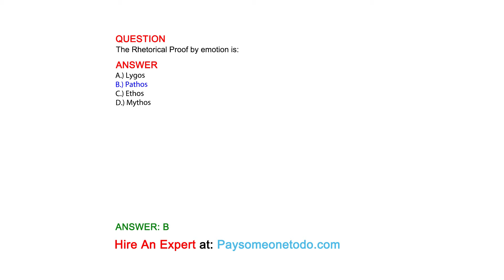The Rhetorical Proof by emotion is:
QUESTION

ANSWER
A.) Lygos
B.) Pathos
C.) Ethos
D.) Mythos